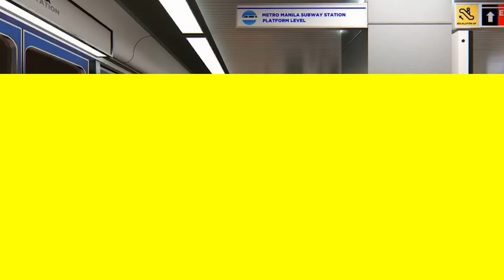Building the Future, Brick by Brick: A Look Inside Makati's Subway Project | Going Underground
The Makati Intra-City Subway (MkTr) is a forthcoming subterranean rapid transit line situated in Makati, Metro Manila. This transit system is set to interconnect various establishments within the city's bustling business district. The construction of this innovative subway is part of a public-private partnership initiative involving the Makati City Government and a private consortium, spearheaded by Philippine Infradev Holdings.

Anticipated to commence construction in December 2018, advocates of the subway, led by Makati Mayor Abigail Binay, aim for its completion by 2025. The projected cost of this transformative project is estimated at $2.5 billion (equivalent to ₱125 billion), with the expectation of accommodating approximately 700,000 passengers daily. The subway's design includes nine stations and incorporates linkages to the existing MRT Line 3, the Pasig River Ferry Service, and the ongoing construction of the Metro Manila Subway.

The line will be 10 kilometers (6.2 mi) long and will have 9 stations. The original terminus was supposed to be at the Ayala station with connectivity to the existing MRT Line 3 but was shelved in favor of the new location at the Mile Long Property along Amorsolo Street.